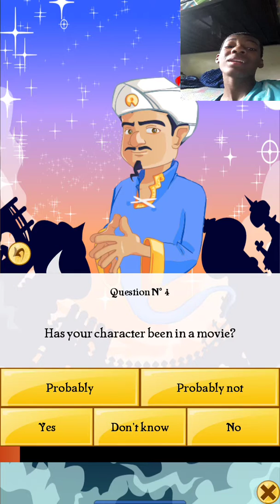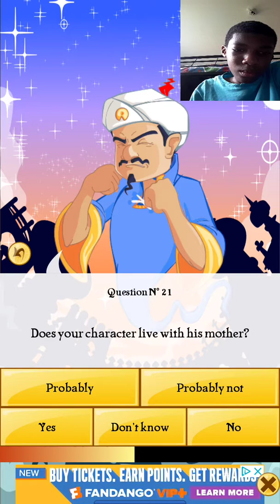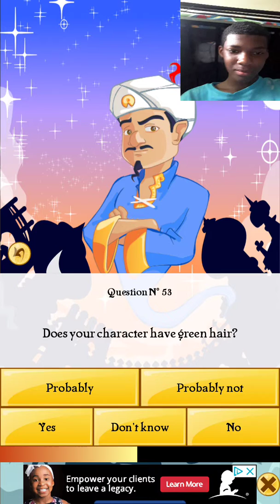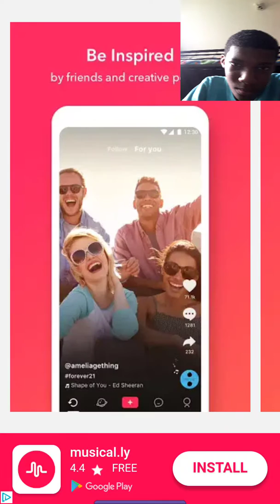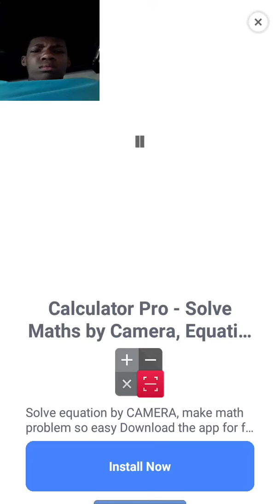Dyshon06 plays Akinator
Dyshon06 Smith